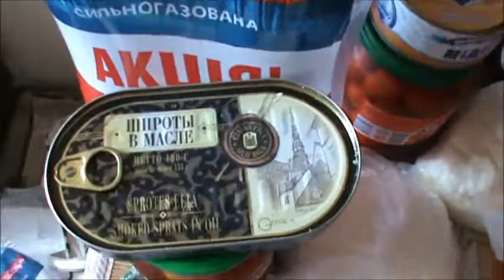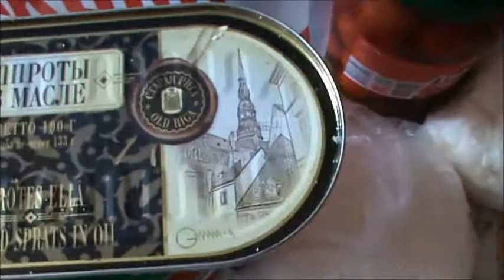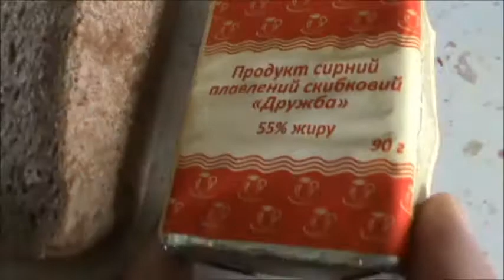Одессит сходил на базар и купил там... Смакота и вкуснятина Одессы! Ну и укроп с ватой )))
Вокруг Света с Andre34! )   Всех ждём в гости на деликатесы и на море!!! )